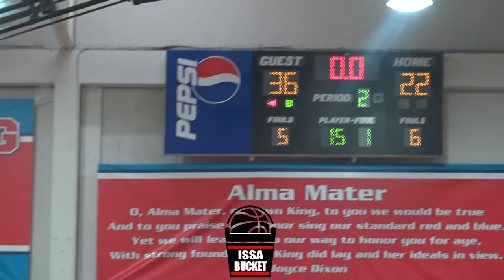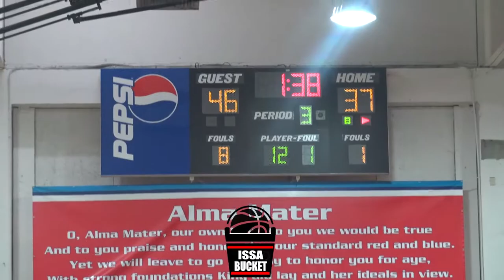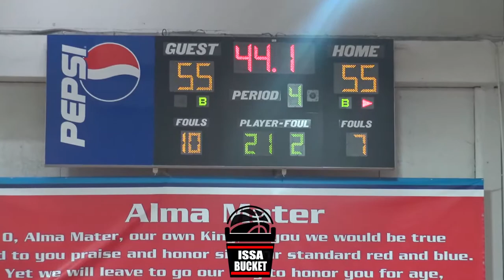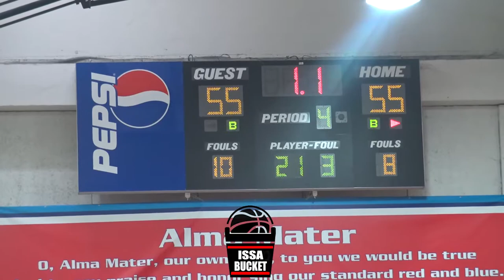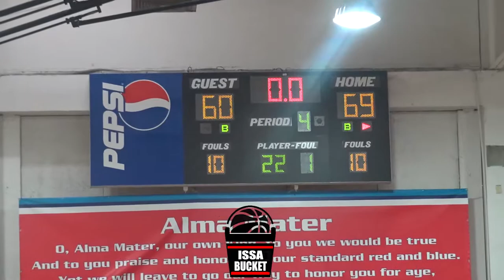King Fights Back To Defeat Strawberry Crest in OT!